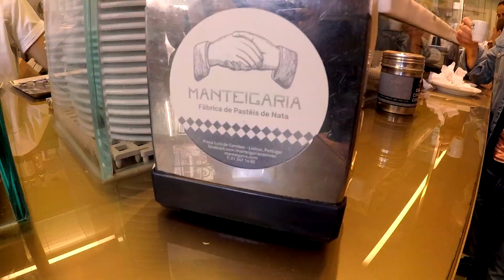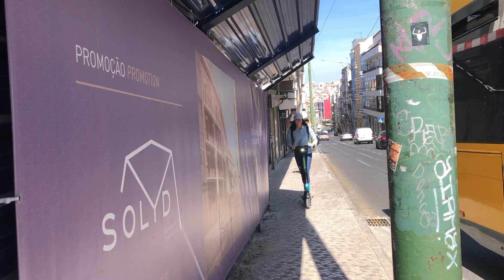2 days in Lisbon | NicoleQH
KEEP WATCHING!